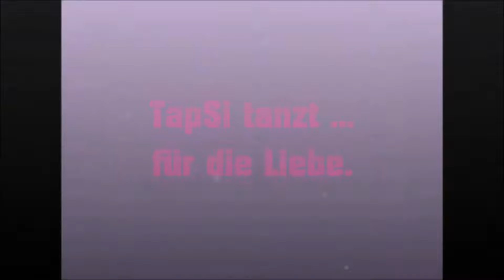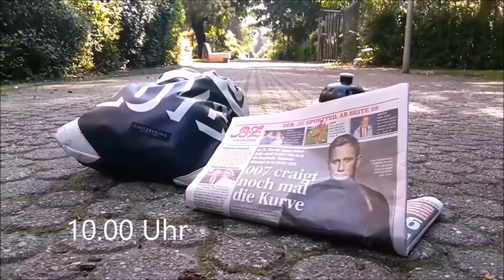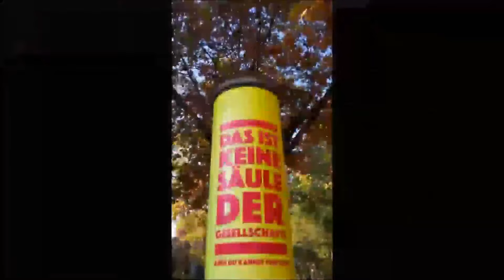TapSi.Tanzt.Für.Die.Liebe. (part#ONE)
Am Montag, 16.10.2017, tanzt sich TapSi im
Jungfernheidepark BERLiN zurück ins Leben...